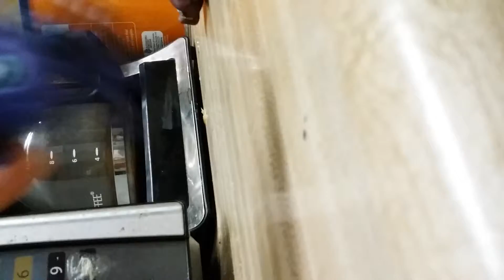LPS that one secret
Lol I'm so funn